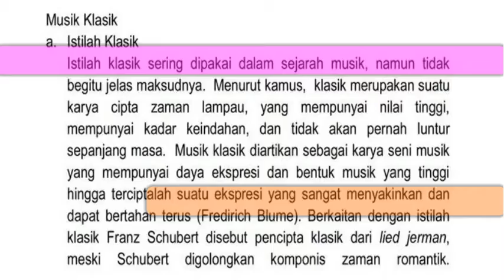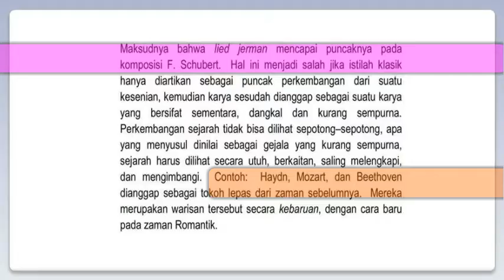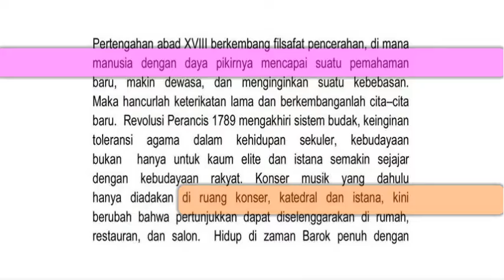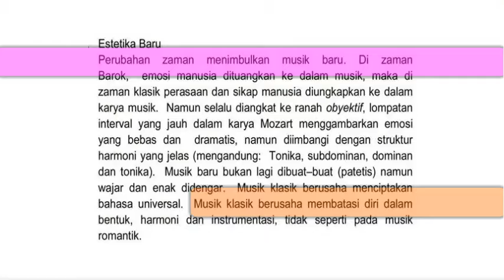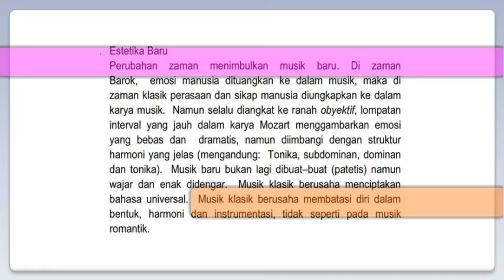MENGENAL MUSIK KLASIK